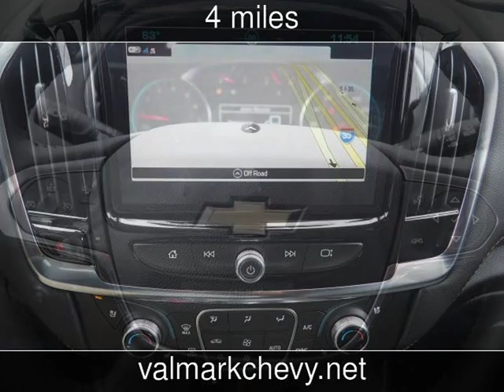2019 Chevrolet Traverse Premier New Cars - New Braunfels,Texas - 2018-11-02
See more details about this new car This 2019 Chevrolet Traverse Premier with 4 miles is for sale at ValMark Chevrolet.